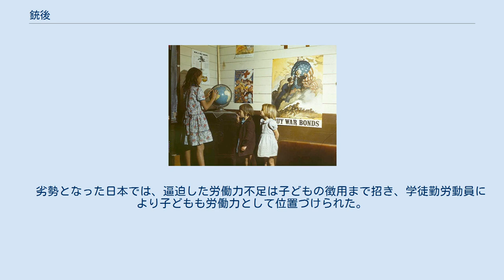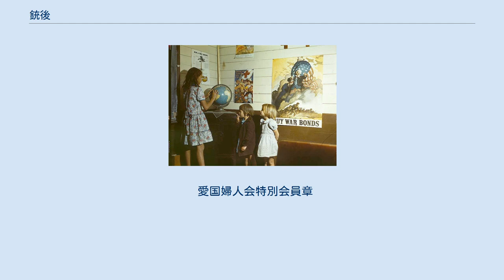銃後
アメリカの第二次世界大戦での銃後のシンボル、ロージー・ザ・リベッター（リベット工のロージー）。
国家総力戦において、戦場に行く男性の代わりに、女性が労働力として戦争を支える存在として重視された 銃後（じゅうご、英: Home Front）とは、戦争の状況下で、戦場における銃の後ろ、すなわち前線に対して、直接の戦場ではない後方という意味で用いられる。
 第一次世界大戦以降の近代戦は、国家総力戦により戦線での兵力のみならず、戦線から離れた都市や工業地帯にも戦略爆撃によって戦争の影響が大きく影を落とすこととなった。
また、大量の火力と資源を消費することから、生産力と看做されていなかった女性や子供(子供は手が小さいため、第一次大戦時は薬きょうのプライマー作りに重宝された)が、兵力として徴用された男性の代わりとして機能することが要求された。
 第二次世界大戦では、連合国・枢軸国問わず多くの国が女性を労働力として重視し、軍需工場での生産のみならず、郵便配達、電車運転などのサービス業でも、男性の代わりとして女性が参加した。
軍務においても、管理業務、通信業務、後方地域での運転などは女性が当てられることが多かった。
どちらかというと女性の起用は連合国の方で広範囲であり、ナチス・ドイツに至っては、ドイツ人男性がほぼ完全雇用に近い状態になっても、捕虜や占領国からの徴用に頼ることが多く、ドイツ人女性の起用には消極的であった。
 　劣勢となった日本では、逼迫した労働力不足は子どもの徴用まで招き、学徒勤労動員により子どもも労働力として位置づけられた。
また、こうした生産基盤での統制を実施するために、経済の統制や、銃後におけるプロパガンダが重視された。
 また、労働力としての女性の社会進出により、女性の労働環境が整備され、結果として社会における女性の地位向上につながった。
 愛国婦人会特別会員章